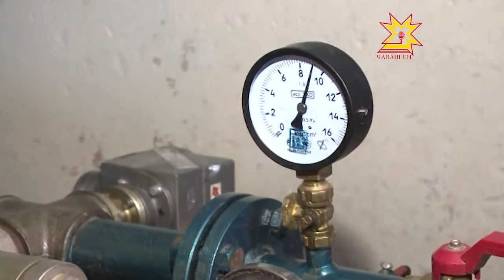Коммуналлă технологисем маллашнехи тĕллевсемпе паллаштарчĕç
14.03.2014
Çуркунне алăкран шаккать, апла пулсан хутса ăшăтмалли тапхăр та вĕçленет. «Коммуналлă технологисем» пĕрлешÿре пĕлтĕрхи ĕç-хĕле пĕтĕмлетрĕç, малашнехи тĕллевсемпе паллаштарчĕç. Ун пирки тĕплĕнрех пирĕн кăларăм хыççăн.